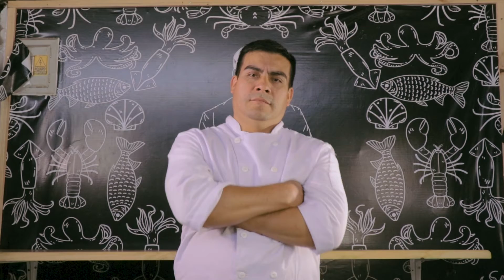El Tigre - Cevicheria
Spot Audiovisual realizado en forma colectiva con la agencia Tacneña @mardalvpe

Dirección: @evaristojarawi
Cámara: @josecondoriquispe, @israzon_ y @evaristojarawi
Montaje y edición: @evaristojarawi @israzon_
Post-producción: @dalvyproduce
Producción: @52pilon @evaristojarawi